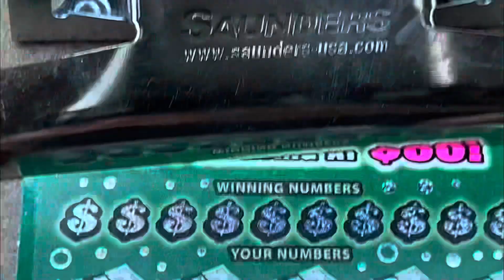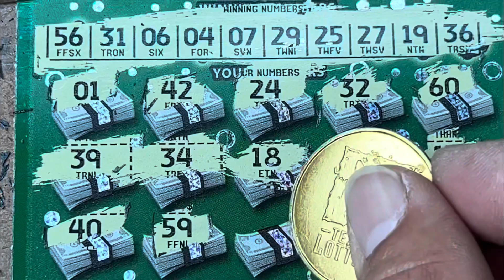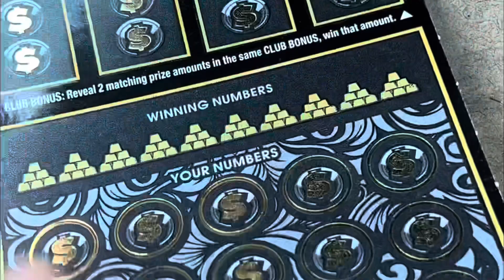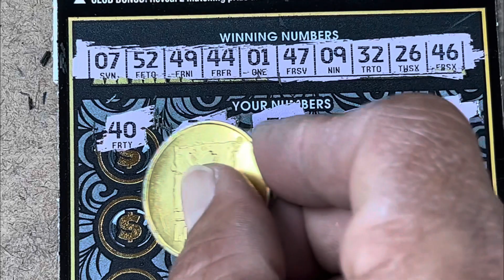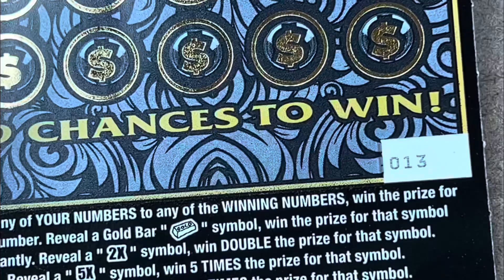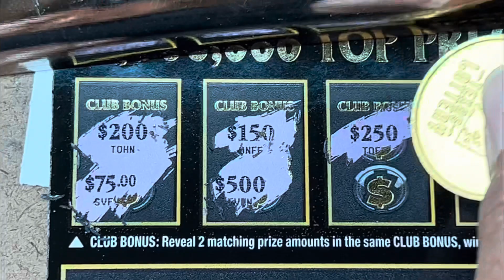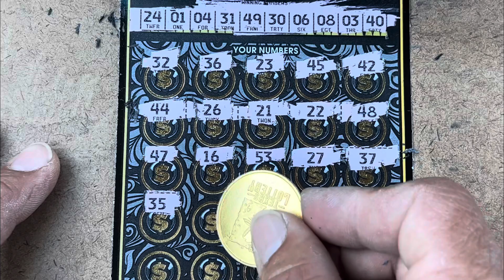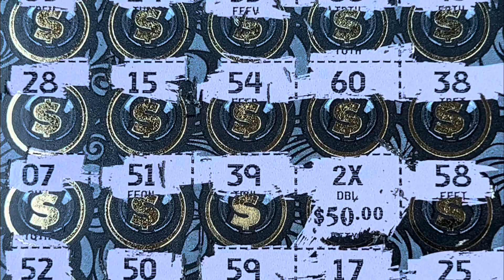Cash celebration y 1.000,000 MC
Scratch off tic